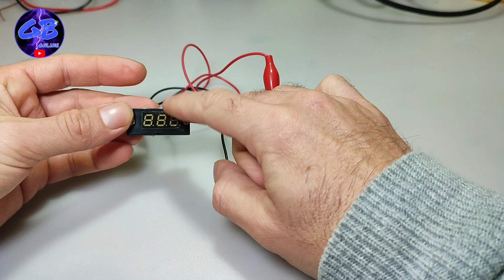CONVERTIDOR DC-DC....EXCELENTE!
Convertidor DC-DC